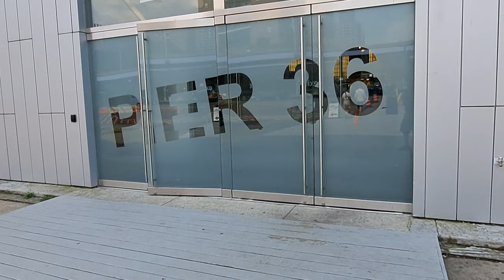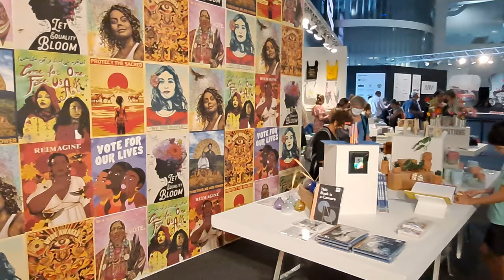Art on Paper NYC 2023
A brief overview of Art on Paper, an exhibit of over 100 galleries across the globe devoted to works on paper and more.